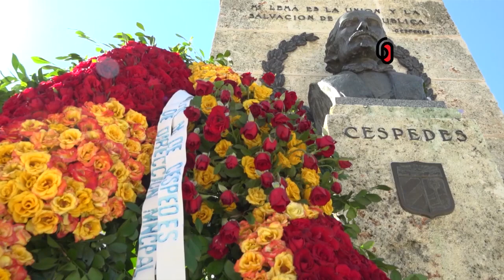Cuba Alberto LESCAY La UNEAC como voz del pensamiento